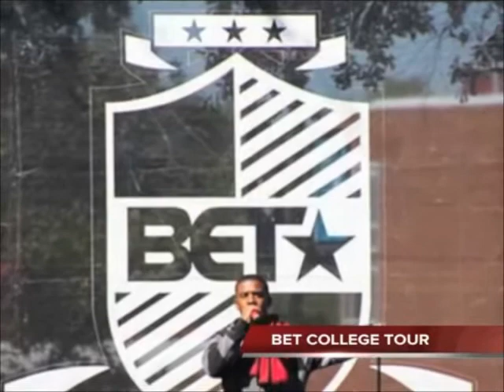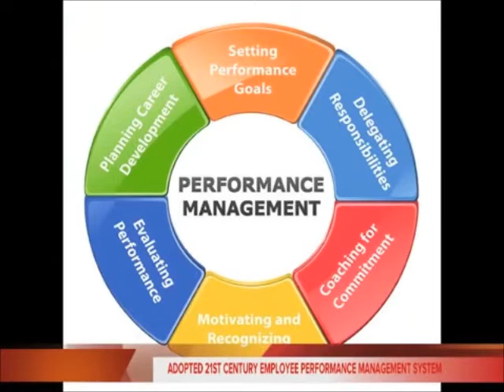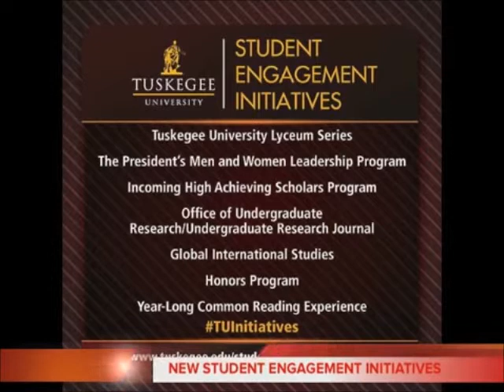Tuskegee University : A YEAR IN REVIEW_REMIX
Video review of a year of HARD WORK for All to Follow